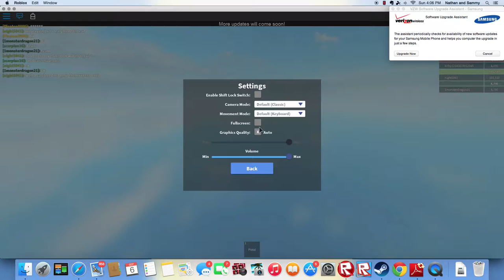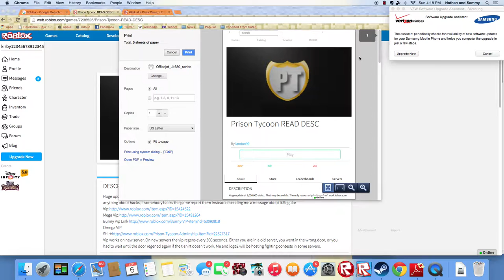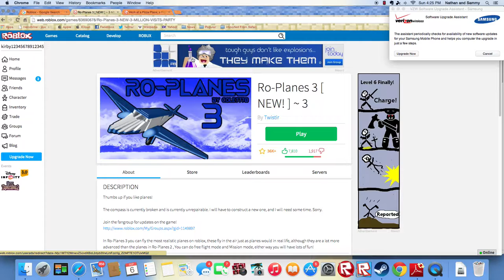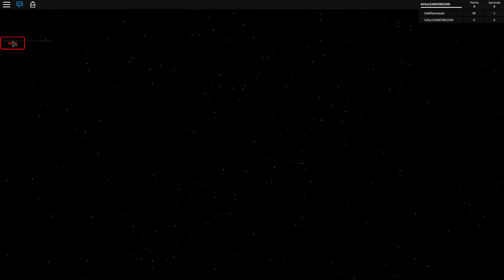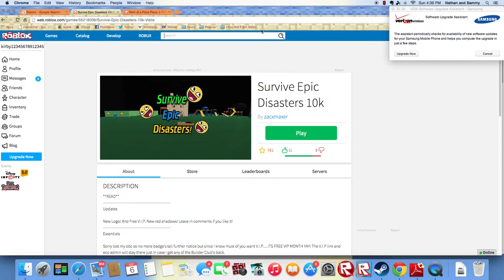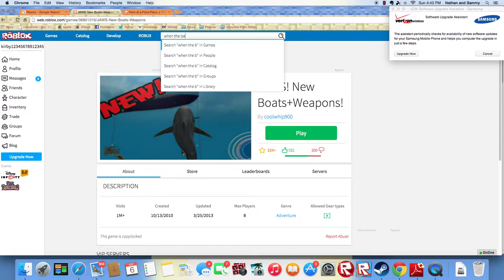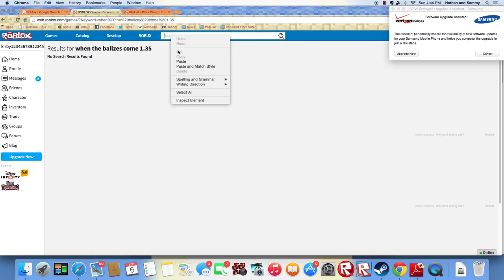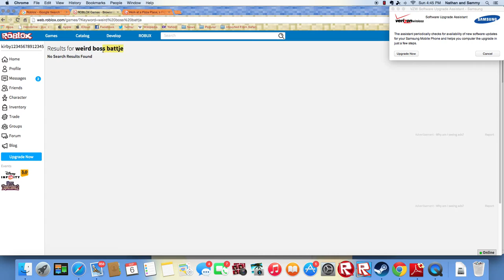HARRY POTTER PLUNGER JOJOPO?! | KirbyDeeClan Play Roblox!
Sorry for unorganized videos, I think it makes it look funny. Most of the funny stuff was't supposed to happen.